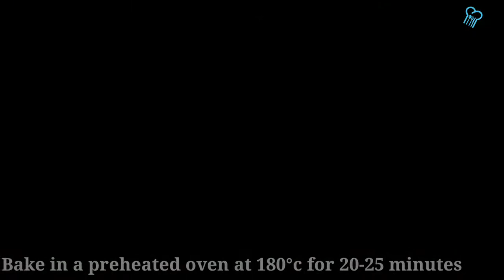Mango Muffin Recipe | How To Make Mango Muffin | Mango Muffins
Ingredients for mango muffin:
2 Eggs
Brown sugar-60gm
Mango puree-160gm
Melted butter-60gm
Flour-160gm
Baking powder-1tsp
Baking soda-1/2tsp
Sugar as needed to sprinkle on top

This will be my inspiration. Keep me in your prayers. Thanks to all.